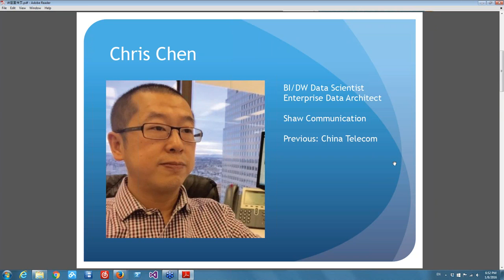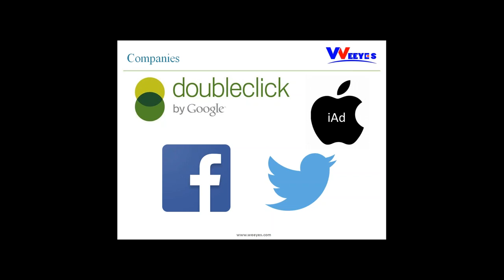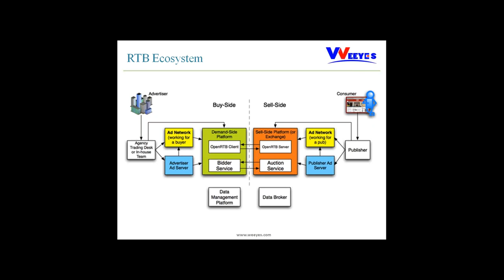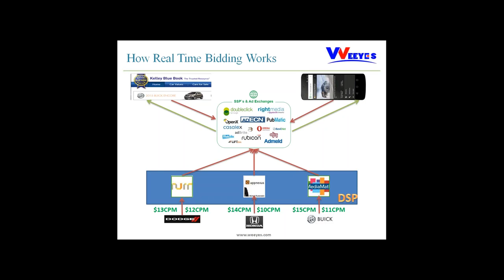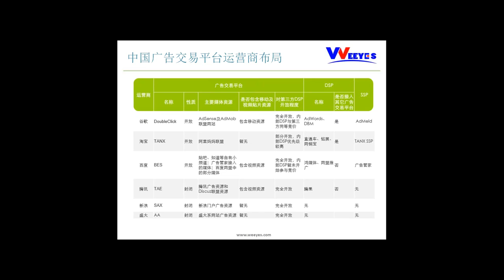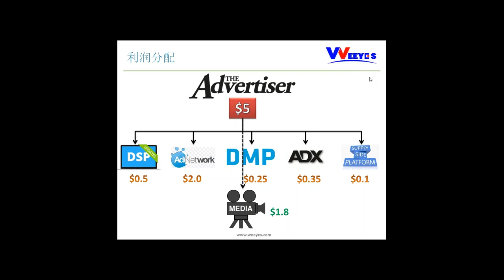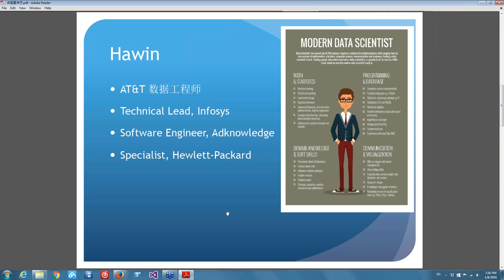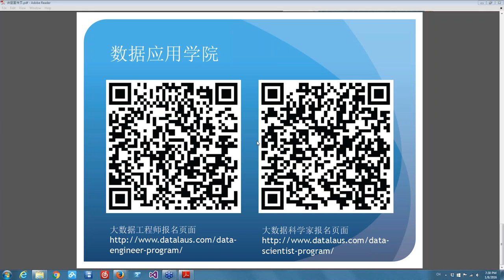数据应用学院周末讲座第2期：电信用户流失分析与数字营销中的数据科学02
本期讲座，我们分别请到了来自加拿大 Shaw Communications 的资深数据分析师Chris Chen, 和AT&T高级数据工程师Hawin, 跟大家探讨两个非常有趣的话题。

Chris将结合CRISP-DM模型，与大家分享数据科学在用户流失分析这一电信行业典型应用案例中的实战应用经验。Hawin老师则会讨论数字营销，因为这是当下互联网时代最重要的营销方式，它尽可能地利用先进的IT技术，以最有效、最省钱地方式谋求新的市场开拓和新的消费者挖掘，程度化营销又代表着未来数字营销的趋势。